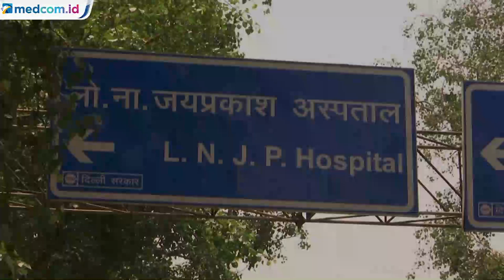Lockdown Dilonggarkan, Kasus COVID-19 di India Melonjak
Karantina wilayah secara ketat yang dilakukan India sejak 25 Maret dan baru dilonggarkan pekan ini. India melaporkan nyaris 10 ribu kasus baru virus Corona (COVID-19) dalam sehari pada Kamis (11/6/2020). Lonjakan kasus terjadi saat pemerintah India mulai membuka kembali restoran, mal dan tempat ibadah setelah lockdown selama dua bulan terakhir.

Penghitungan India telah mencapai 286.579 kasus yang dikonfirmasi, tertinggi kelima di dunia, dengan 8.102 kematian, termasuk 357 dalam 24 jam terakhir. Rumah sakit di New Delhi berjuang untuk mengatasi lonjakan infeksi.

Setengah dari 8,200 tempat tidur rumah sakit kota yang didedikasikan untuk COVID-19 pasien sudah penuh, dan para pejabat percaya mungkin akan ada lebih dari setengah juta kasus di New Delhi saja pada 31 Juli. Rumah sakit swasta di Delhi, melaporkan bahwa semua ranjang dan ventilator sedang digunakan. Orang-orang yang sakit parah pun telah berpaling dari rumah sakit umum juga.

Warga New Delhi, Nitish Bhardwaj berhasil memasukkan ayahnya yang berusia 60 tahun ke Rumah Sakit LNJP untuk perawatan pada hari Rabu karena dicurigai COVID-19 tetapi mengatakan pada hari Kamis ayahnya masih belum diperiksa oleh dokter. Pamannya meninggal karena virus di rumah sakit yang sama pada hari Rabu, setelah dirawat.

Pada hari Rabu, kepala menteri Delhi Arvind Kejriwal mengakui bahwa menangani lonjakan kasus akan menjadi "tantangan besar." Dia mengatakan mereka akan membutuhkan 80.000 tempat tidur pada 31 Juli. Pemerintah Delhi kini mempertimbangkan untuk mengambil alih hotel-hotel mewah dan stadion olahraga untuk berubah menjadi rumah sakit lapangan, menurut laporan setempat.